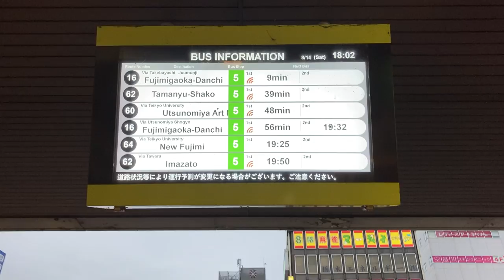宇都宮駅西口バスターミナル バス発車案内ディスプレイ(横長タイプ) 関東自動車